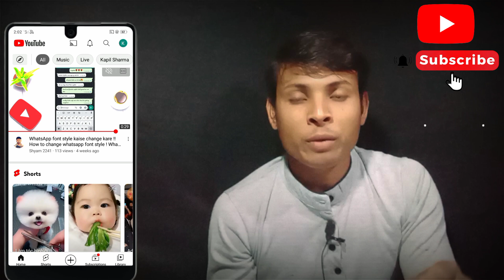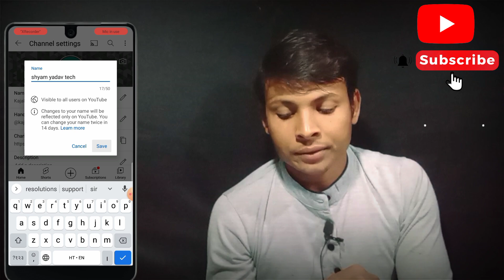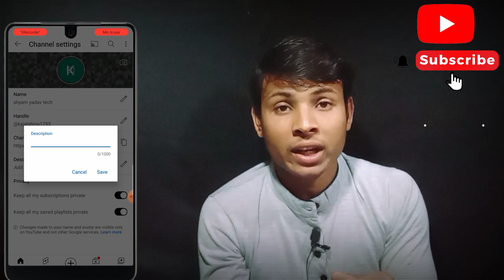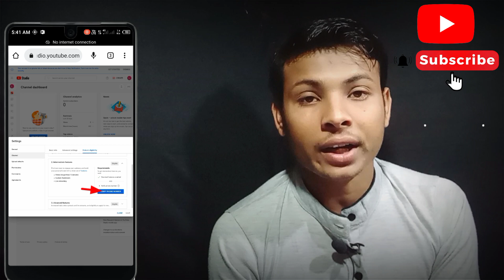YouTube Channel Kaise Banaye? How To Make YouTube Channel 2024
About this video "hello guys is video me Maine aapko bataya hai ki youtube channel kaise banaye, how to make youtube channel, how to create youtube channel 2024

follow👉I'm on Instagram as @shyam_yadav1742. Install the app to follow my photos and videos.

.Your question ❓
यूट्यूब चैनल कैसे बनाये मोबाइल से
youtube channel kaise banaye Manoj dey